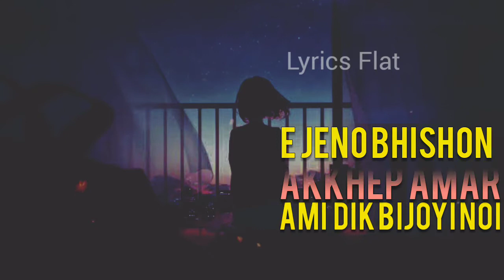Prematal || Noble Man || Tahsan || Lyrical Video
Song : Prematal  (প্রেমাতাল)
Covered by Noble Man
Lyric, Tune & Music : Tahsan

Album : Kritodasher Nirban

LYRICS-

E jeno shohoj shikarokti ami jugantori noi
E jeno bhishon aakkep aamar aami dik bijoyi noi
Shudhu ektai aasha ami buke joriye
Robo sharati jibon tomai niye

Kono ek nishongo rodela rate dekhechi
Priyotoma tomar chokhe mishti hashi
Kono ek dushshoho jochona dine bati nive gele
Kora nerechi tomar hater ghore

Kichu orthohin shodogune dekhchi tomai
Prem tumi kothai

Bindu aami tumi aamai ghire
Britter vetor shudu tumi aacho
Matal aami tomar preme
Tai orthohin shob e je prem lage

Prem niye koto shoto kobi koto kabbo korlo
Brithai jibonta kada makhamakhi kore osru ghum paralo
Vebechilam nijeke sroter biporite ekjon
Prem niye matamati shudhu adikkhetar

Keno tumi shonale shei dusto hashi
Keno duralapone shei mishti kobita
Keno tumi shonale shei mishti hashi

Aaj shikol poriye aamar chokhe tumi prem aakcho
Kadte parchi na aami

Brihoshpotir boloi ghire shonite
Aaj aami pouche gechi
Tomar premer pagol hoye paaglamir
Vabshomprosharon korechi

প্রেমাতাল Lyrics - Tahsan
এ যেন সহজ স্বীকারোক্তি আমি যুগান্তরী নই
এ যেন ভীষন আক্ষেপ আমার আমি দিক্বিজয়ী নই
শুধু একটাই আশা আমি বুকে জড়িয়ে
রব সারাটি জীবন তোমায় নিয়ে

কোনো এক নিঃসঙ্গ রোদেলা রাতে দেখেছি
প্রিয়তমা তোমার চোখে মিষ্টি হাসি
কোনো এক দুঃসহ জোছনা দিনে বাতি নিভে গেলে
কড়া নেড়েছি তোমার হাতের ঘরে

কিছু অর্থহীন শব্দ গুনে ডেকেছি তোমায়
প্রেম তুমি কোথায় ??

বিন্দু আমি তুমি আমায় ঘিরে,
বৃত্তের ভেতর শুধু তুমি আছো
মাতাল আমি তোমার প্রেমে
তাই অর্থহীন সবি যে প্রেম লাগে

প্রেম নিয়ে কত শত কবি কত কাব্য করলো
বৃথাই জীবনটা কাদা মাখামাখি করে অশ্রু ঘুম পাড়ালো
ভেবে ছিলাম নিজেকে স্রোতের বিপরীতে একজন
প্রেম নিয়ে মাতামাতি সুধু আধিখ্যেতা

কেন তুমি শোনালে সেই দুষ্টু হাসি
কেন দূর আলাপনের সেই মিষ্টি কবিতা
কেন তুমি শোনালে সেই মিষ্টি হাসি
কেন দূরালাপনের সেই মিষ্টি কবিতা

আজ শিকল পরিয়ে আমার চোখে তুমি প্রেম আঁকছ
কাঁদতে পারছিনা আমি

বৃহস্পতির বলয় ঘিরে
শনিতে আজ আমি পৌছে গেছি
তোমার প্রেমে পাগল হয়ে
পাগলামির ভাবসম্প্রসারণ করেছি

kw-

tahsan songs
prematal bangla song
prematal tahsan
prematal new bangla song
bangla song
popular song
love songs
soft songs
romantic songs
sad songs
প্রেমাতাল
tahsan
kritodasher nirban
bangla song prematal
tahsan prematal
বাংলা গান প্রেমাতাল
প্রেমাতাল তাহসান
bangla song tahsan
tahsan new song
tahsan all songs
tahsan hit songs
prematal lyrics
prematal lyrical
lyrics flat
prematal by noble man saregamapa
প্রেমাতাল লিরিক্স
প্রেমাতাল নোবেল